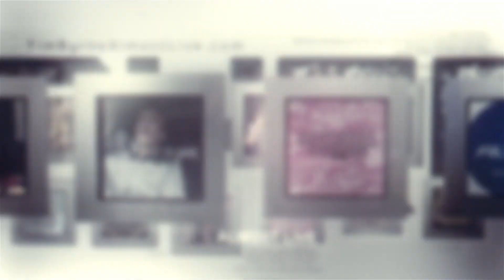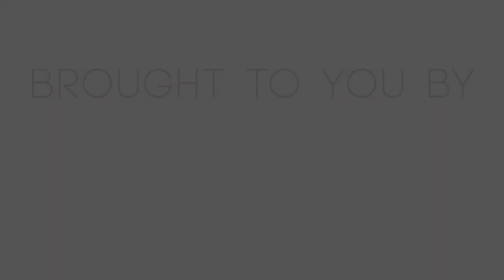Government doesn't create jobs, stupid! | Season 4 Episode 12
I think government is terrible at managing the economy.  Despite politicians constantly rattling on about how many jobs they created the truth is they don’t.  Businesses create jobs.  As far as I’m concerned government should just get out of the way.  Every time they try to interfere in the economy the results are underwhelming at best or straight-up catastrophic at worst.

I’m joined once again this week by the mayor of Barrie, Ontario. Jeff Lehman doesn’t agree with me about everything.  But we do get into a really powerful discussion about the proper role of government in the economy.  The sparks start to fly in this one!